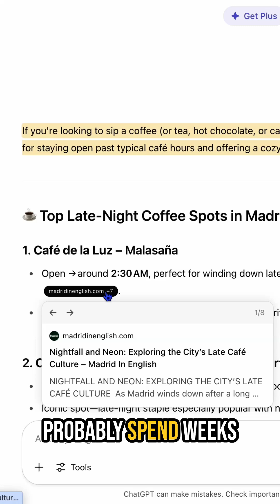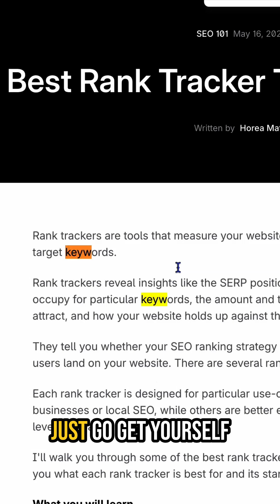Do This to Get Mentioned in AI Answers Every Time | Simple ChatGPT Marketing Tutorial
Tired of AI skipping you?

You're not alone. Most businesses have no idea how ChatGPT decides who to mention and who to ignore.

Here’s how to actually become a trusted source and get featured in ChatGPT answers (without playing guessing games):

✅ See exactly where ChatGPT is pulling its information from — Reddit, blogs, review sites, and more
✅ Get your content or business listed in those sources
✅ Track your mentions with Keyword.com’s AI Visibility Tracker so you know what’s working

Stop shouting into the void. Start showing up in AI answers.